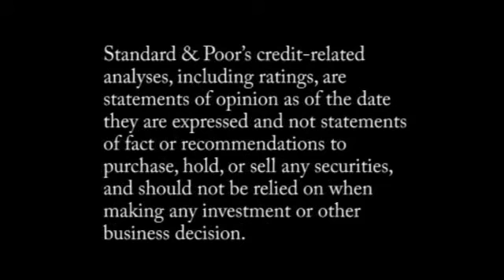How External Support Is Handled In Standard & Poor's Revise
In its revised bank criteria, Standard & Poor's describes the way it looks at external support. In this CreditMatters TV segment, Managing Director and Criteria Officer for Asia-Pacific Terry Chan explains how Standard & Poor's defines the different types of external support, such as ongoing and extraordinary support. He also discusses how external support is factored into the ratings and how Standard & Poor's assesses the likelihood for a financial institution to receive external support.